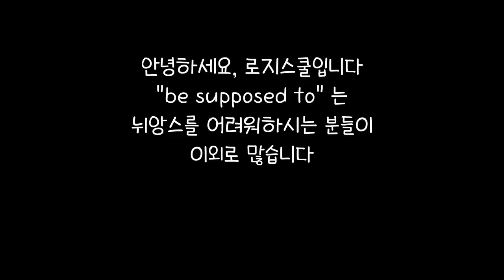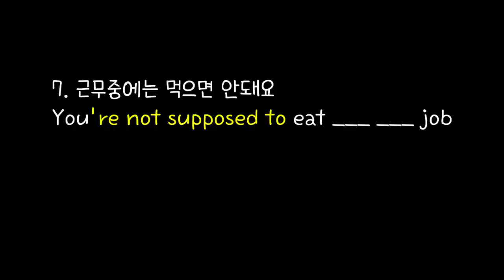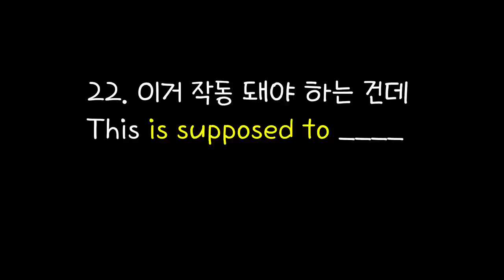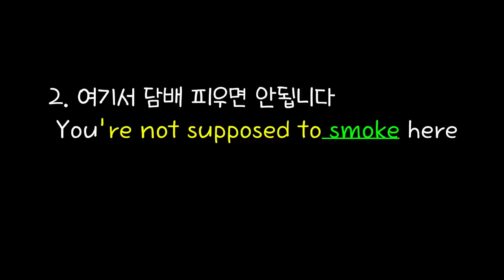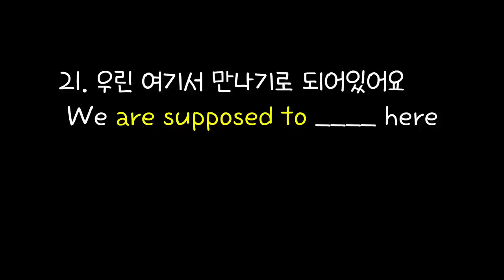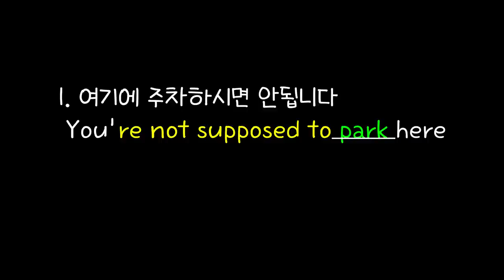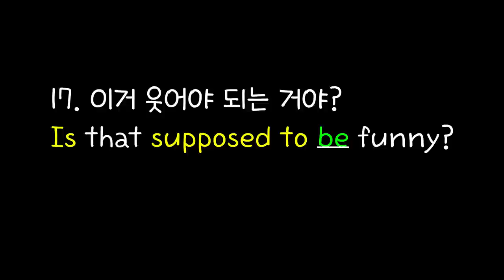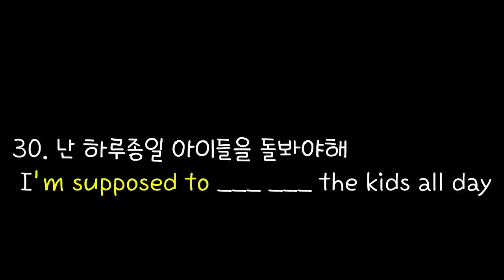[Rosy School]#7 BGM/Korean To English /30 sentences Be Supposed To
We've collected Thirty sentences using "be supposed to"
By simply practicing the sentences we have you will get fluent right away.
원어민들이 맨날 쓰는 표현이지만 우리는 어쩐지 잘 이해가 안되는
표현 be supposed to.
30문장을 반복하면 이젠 입에서 바로 술술 나오게 됩니다.